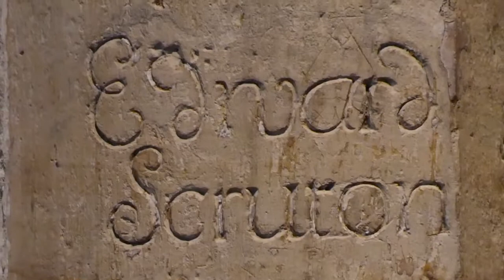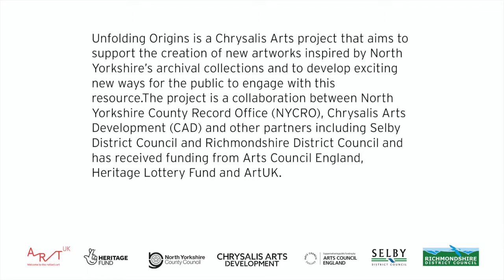Selby Abbey Sculpture Trail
Artist Alun Kirby has been working with Selby Abbey to uncover the sculptures that make up the abbey itself. He has created two sculpture trails which are available from the abbey and are self-led and so can be conducted with social-distancing in place. To further support the trails, we have created a limited number of sculpture kits, suitable for 8-16year olds. These are free and also available to collect from the abbey. Within them you will find materials to help you create your own mini sculptures based on the abbey, as well as some other fun activities. This tutorial will guide you through making your own column and arch, many of which you see outside and inside the abbey. If you cannot get to the abbey or simply wish to have a go at making a column or arch, these are also available to download from our to print out at home.

Unfolding Origins is a Chrysalis Arts project that aims to support the creation of new artworks inspired by North Yorkshire’s archival collections and to develop exciting new ways for the public to engage with this resource.The project is a collaboration between North Yorkshire County Record Office (NYCRO), Chrysalis Arts Development (CAD) and other partners including Selby District Council and Richmondshire District Council and has received funding from Arts Council England, Heritage Lottery Fund and ArtUK.